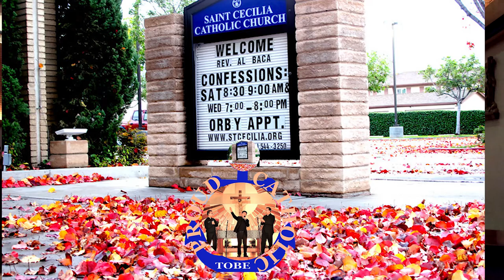2020 PROUD TOBE CATHOLIC Phương Lan Trần Đỗ Music from Choirs Mass Saint Cecilia Catholic CA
CN 7 QN thật trọn vẹn với Thánh Vịnh 102 của tác giả Xuân Minh với tiếng đàn piano ngọt ngào của nhạc sĩ Phương Lan Trần Đỗ PL, tiếng hát phần câu đáp thật sốt sắng của Bố mình và chiếc áo dài do Bé Tiên con gái của Maria Liên Nguyễn may cho . Feb 22,2020

PROUD ToBe CATHOLIC ( ToBe is One word )
Family Served to Cecilia Church Community from 2014. Thanks